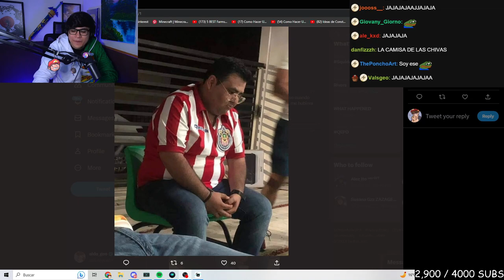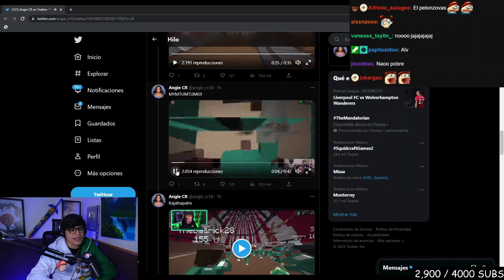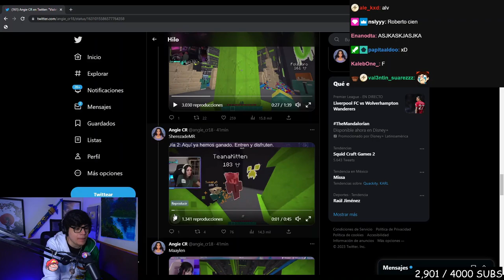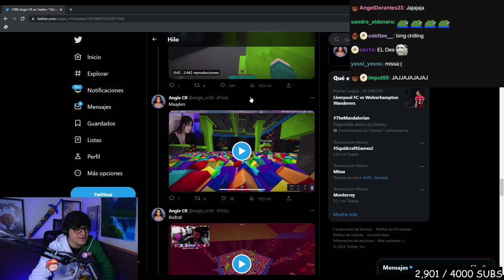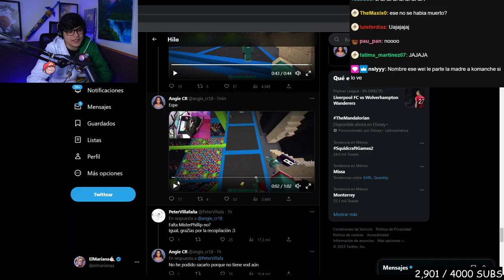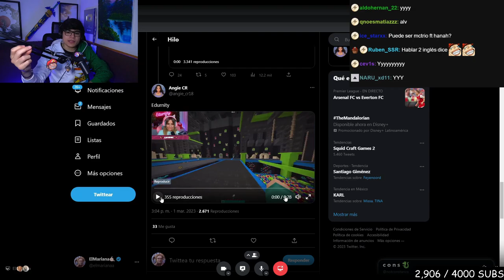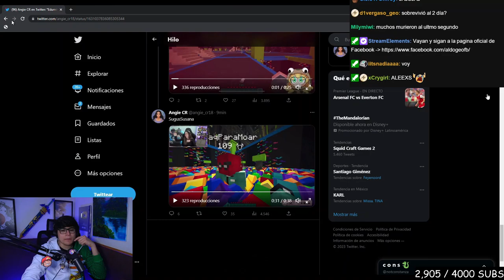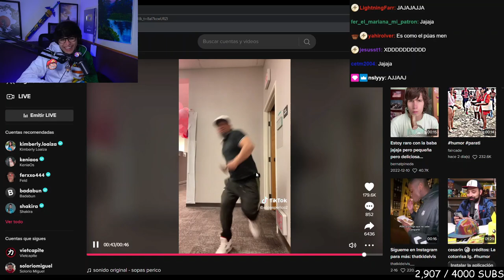SQUID CRAFT DIA 2 🥺😢😔😨 ll VOD COMPLETO ll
este video fue sacado de un stream de aldo_geo
directos des pues de las 8pm menos los fines de semana

MARCAS DE TIEMPO:
00:00:00 INTRO
00:02:33 ESPERAR PARA EL PRIMER JUEGO
00:18:13 SIMON DICE
01:03:04 ESPERA PARA EL SEGUNDO JUEGO
01:08:02 COLAS LOCAS
1:36:05 CIERRE DEL CERVER TIEMPO MUERO
02:03:12 CINEMATICA CIERRE DEL CERVER
02:05:33 REACCION A LAS MUERTE CON EL MACTRIO